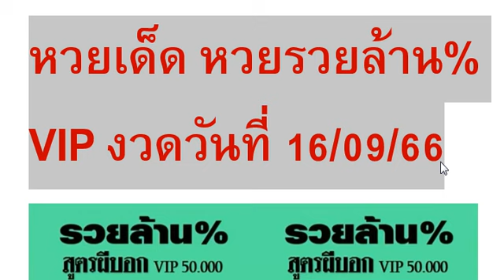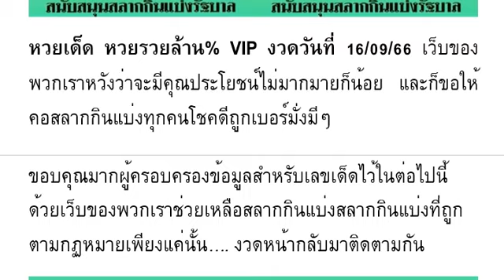🇹🇭2-3ตัวบนล่าง 100%🇹🇭 หว ยเ ด็ด หว ยร วย ล้ าน % V I P งวด วัน ที่ 16/09/66